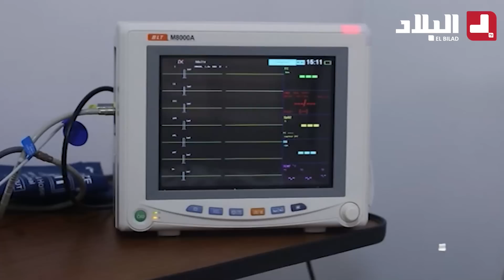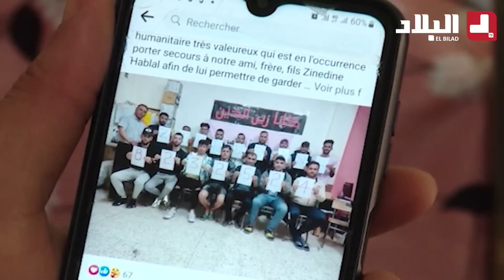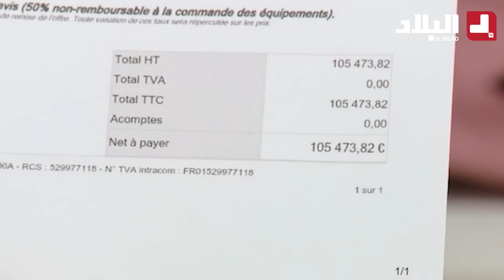زين الدين يتعرض لصـ. .ـعقة كهربائية أدت لبـ. .ـتر يديه قبل أيام عن البكالوريا لكنه يصر على اجتيازها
"قصة ممزوجة بالحسرة والإرادة".. زين الدين المرشح للبكالوريا يتعرض لصـ. .ـعقة كهربائية أدت لبـ. .ـتر يديه قبل أيام عن الامتحان لكنه يصر على اجتياز الشهادة 🥹👏